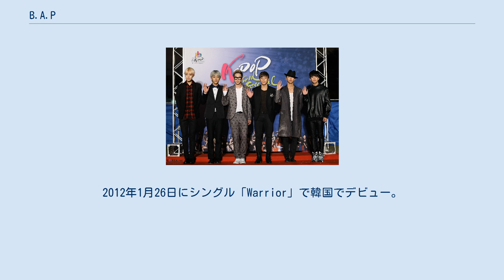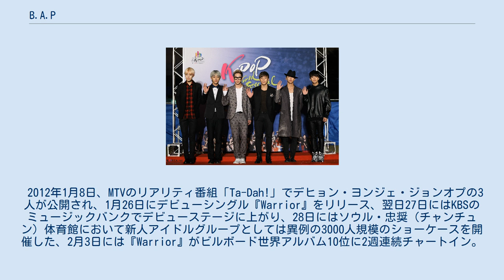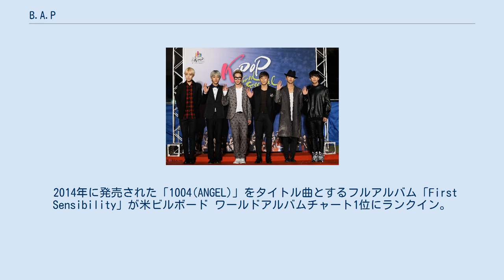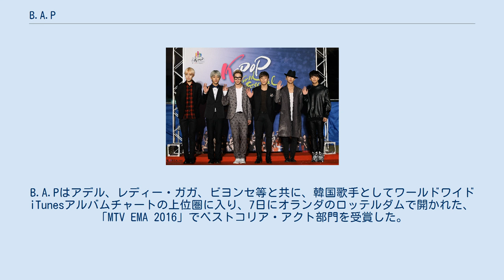B.A.P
B.A.P（ビーエイピー、ビーエーピー、ビエピ）は、韓国の6人組男性アイドルグループ。
2012年1月26日にシングル「Warrior」で韓国でデビュー。
TSエンターテインメント所属グループ。
2019年02月18日を最後に全てのメンバーがTSエンターテイメント退社。
事実上の解散。
 2011年12月、B.A.Pデビュー前にソロで活動していたヨングクを中心に、ヨングクとZELOがB.A.Pプレデビューシングル『Never Give Up』を発表した。
SBS MTV『ザ・ショー』の司会を務めていたヒムチャンの3人でのデビューが発表される。
12月29日～12月31日の3日間にはSBS、KBS、MBCの地上波年末音楽番組のハーフタイム2部の直前に、B.A.Pのデビューを知らせるCMが放送された。
 2012年1月8日、MTVのリアリティ番組「Ta-Dah!」でデヒョン・ヨンジェ・ジョンオプの3人が公開され、1月26日にデビューシングル『Warrior』をリリース、翌日27日にはKBSのミュージックバンクでデビューステージに上がり、28日にはソウル・忠奨（チャンチュン）体育館において新人アイドルグループとしては異例の3000人規模のショーケースを開催した、2月3日には『Warrior』がビルボード世界アルバム10位に2週連続チャートイン。
2013年ドイツの「re［mark］able Awards 2013」で、「今年最高の歌賞」「最高のボーイズグループ賞」「最優秀ミニアルバム賞」「今年のアーティスト賞」を獲得し、4冠を達成した。
 2013年に開催されたヨーロッパの「So-Loved Awards 2013」でも、最高男性グループ賞とMV賞、男性振り付け賞の3冠を達成。
「one shot」「BADMAN」は米ビルボードのワールドアルバムチャートで1位を獲得した。
 2014年に発売された「1004(ANGEL)」をタイトル曲とするフルアルバム「First Sensibility」が米ビルボード ワールドアルバムチャート1位にランクイン。
韓国チャートで「1004(Angel)」が1位獲得した場合、「天使になってファンたちと一緒にボランティア活動をしたい」と公約を掲げ、わずか1週間で1位を獲得し、3月に福祉団体と連携しファンと共にボランティア活動を行った。
 2016年上半期には5大陸30公演海外ツアー(アメリカ・メキシコ・ブラジル・イギリス・ドイツ・ポーランド・ロシア・台湾・オーストラリア・ニュージランド・シンガポール・タイ・韓国・日本)を公演。
11月7日発売アルバム「NOIR」は16日付けの米ビルボードワールドアルバムチャート1位になった。
B.A.Pはアデル、レディー・ガガ、ビヨンセ等と共に、韓国歌手としてワールドワイドiTunesアルバムチャートの上位圏に入り、7日にオランダのロッテルダムで開かれた、「MTV EMA 2016」でベストコリア・アクト部門を受賞した。
 シングル アルバム DVD デジタルシングル シングル ミニアルバム 正規アルバム DVD バン・ヨングク BANG & ZELO B.A.P ATTACK ! TS Entertainment公式Youtubeチャンネルで披露します、今放送されています。